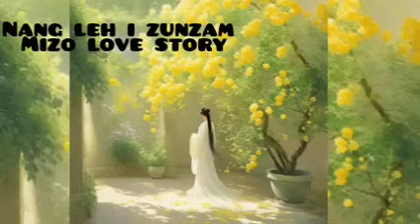Nang leh i Zunzam - 3 | ziaktu - honey nu | mizo love story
🍒The content of my video is an original love story written and narrated by Honey nu, in her own native language, Mizo. The story deals with the love life of a divorced woman, named Lianpuii.

🍒My content is for the purpose of education and entertainment. It does not contain nudity or sexually explicit, harmful or dangerous content, is not violent or bloody, does not provoke hatred.